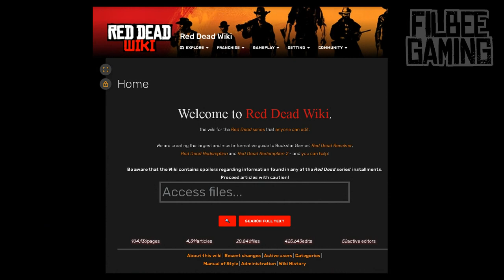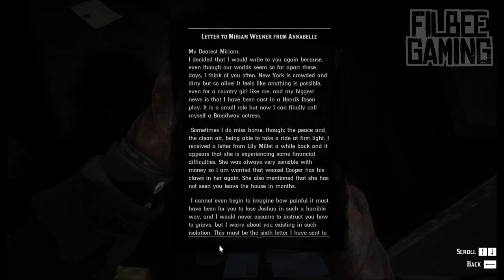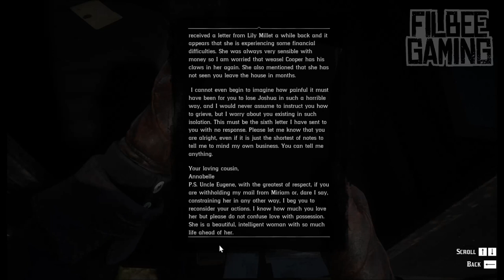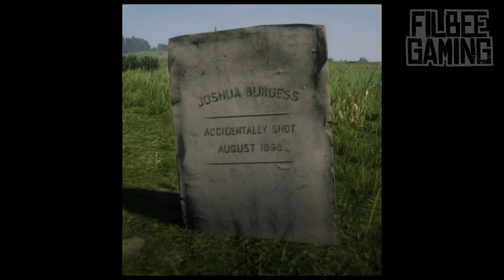THE TRUTH OF EMERALD RANCH | RED DEAD REDEMPTION 2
Today we look into the mystery surrounding Emerald Ranch, in rdr2